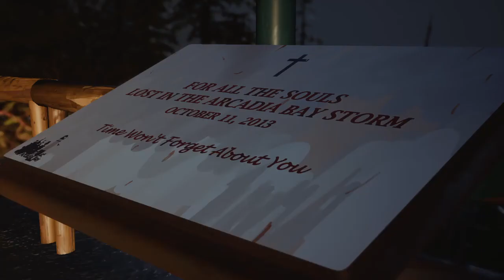Life is Strange 2-Les ruines d'Arcadia Bay (Fin Sacrifice-Life is Strange 1)